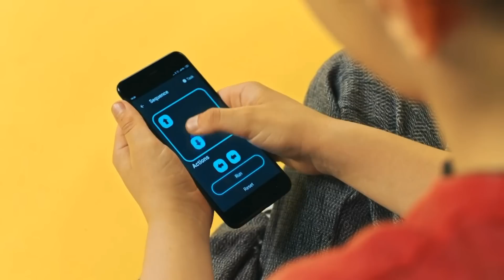MOCHILA CON SKINS DESBLOQUEABLES - COSAS QUE NO CONOCÍAS #2 Serie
Hola gente! hoy les traigo el segundo capitulo de la nueva serie! "Cosas que no conocías" Espero les guste.

NansuTOPs2019 NansudDux para acceder mas rápido! :D

Mi otro canal (NansuDuke)